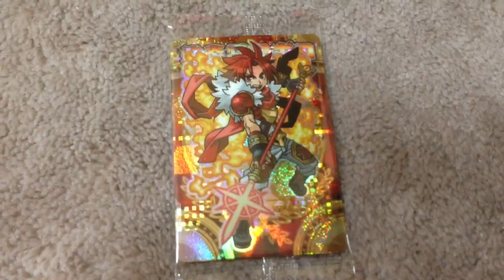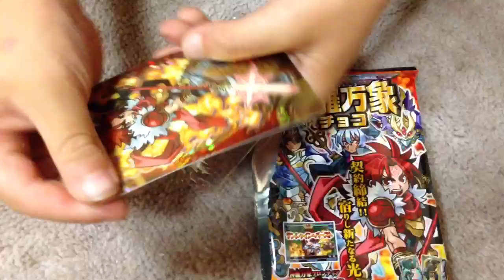神羅万象チョコ九邪戦乱の章 出た！フュージョンレア開封God from all the host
神羅万象チョコ九邪戦乱の章開封しました。
なんとフュージョンレアカードの灼炎将アポロがでました。　この動画を見た方はいいね！ボタンで動画の評価してください。
The person who looked at this video needs to evaluate with a button.